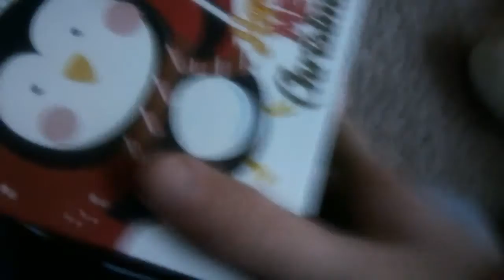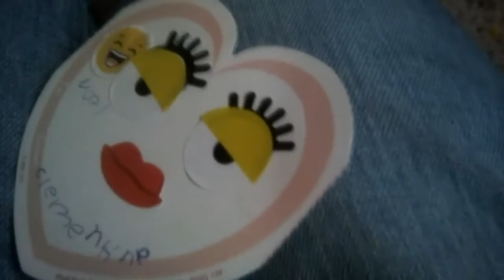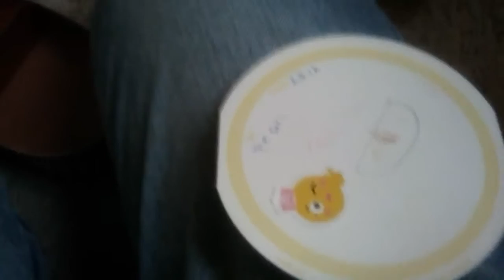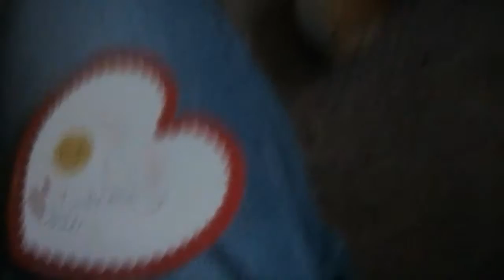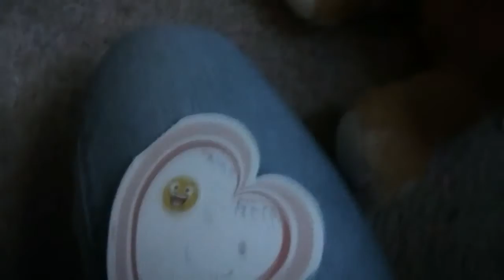Baby Alive Valentine's! 💕 2018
I didn't make this video on Valentine's Day because I had something important to do. Happy Late Valentine's Day! 💖 Bye-Bye 💖